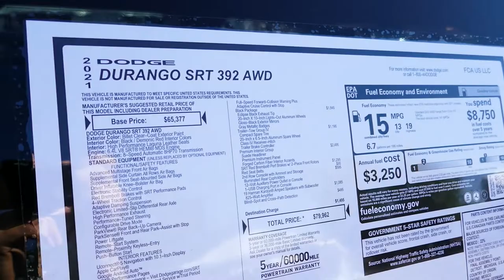New 2021 Dodge Durango SRT 392 AWD Exterior Walkaround & Interior Tour - Denver Auto Show, Colorado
Dodge Durango DIY Guides -